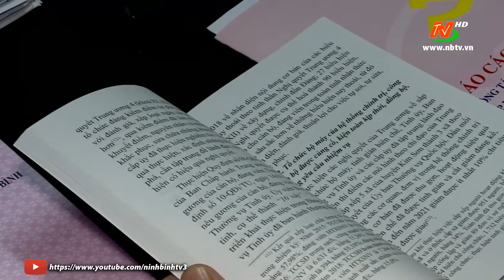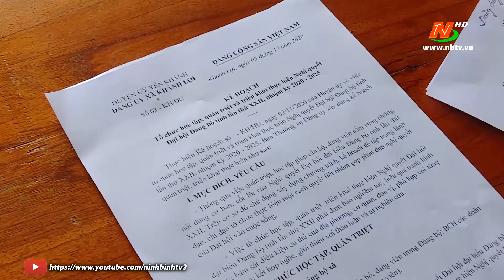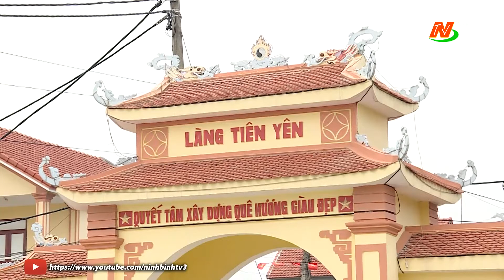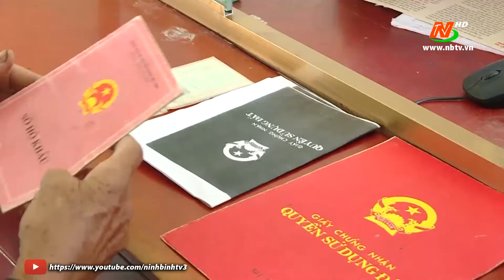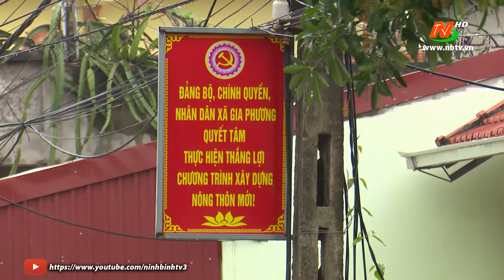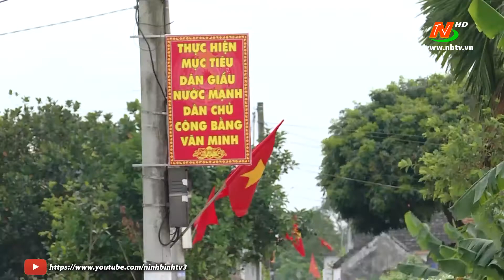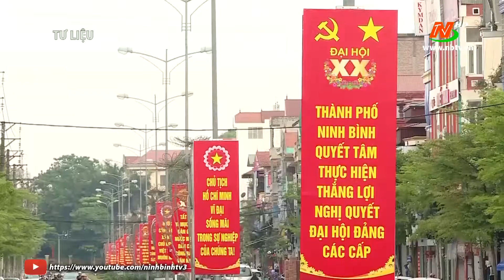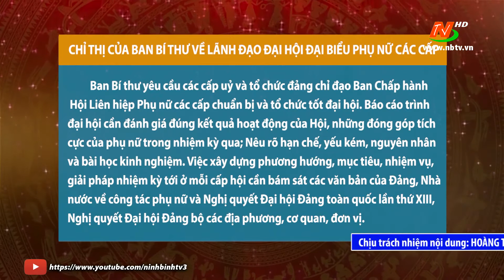Đảng trong cuộc sống hôm nay: Đổi mới, nâng cao chất lượng học tập, quán triệt Nghị quyết của Đảng